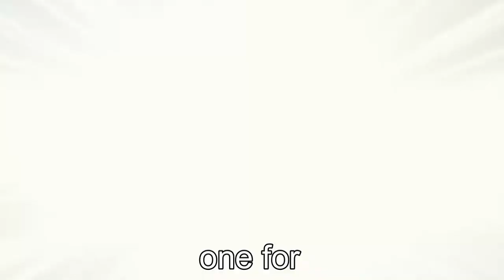Changyu: Qilin.exe // Punishing: Gray Raven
You thought it was Turd Platinum? But it was Koichi and Echoes Act 3 Memes. Luna.exe will be delayed since I'm out of time. and No, I won't Goldfish nor Whale for this... Anyways, You guys want Koichi Hirose but in PGR? Here you go! (ᴗ ͜ʖ ᴗ). Enjoy the video.

Credits to:
• [Vinicity] - References
• [Aina-san] - Builds

WARNING: The following video contains flashing images. It may cause discomfort and trigger seizures for people with photosensitive epilepsy.

• JoJo's Bizarre Adventure: Diamond is Unbreakable OST - Evolution
• JoJo's Bizarre Adventure: Diamond is Unbreakable OST - The Hand
• JoJo's Bizarre Adventure: Diamond is Unbreakable OST - Sudden Battle

Socials:
• HoyoLab (Sweene)